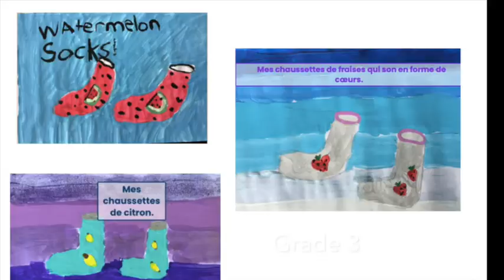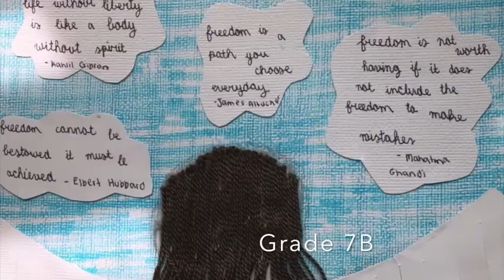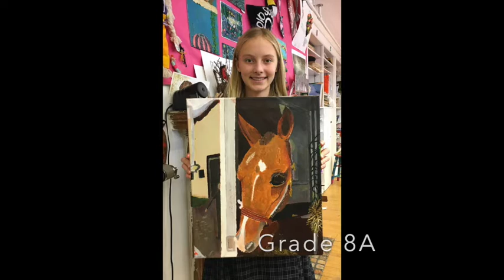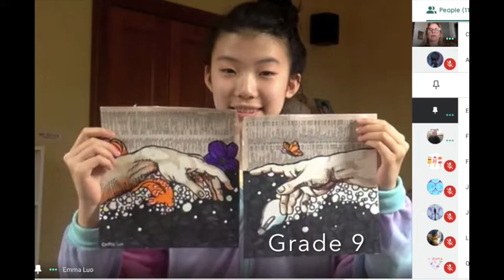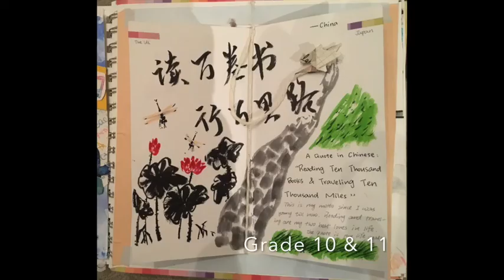Celebration of the arts - Visual Arts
Celebration of the Arts - Visual Arts. The Study is proud to be presenting the last part of the Celebration of the Arts. Students in grades 3 to 11 have created beautiful pieces of art throughout the year. Here are some of their creations (15min.) Congratulations girls and thank you Ms. Van Frank, Art teacher!

Timestamps :
Grade 3 - 0:08
Grade 4 - 2:28
Grade 5 - 3:52
Grade 6 - 4:48
Grade 7 - 8:28
Grade 8 - 9:37
Grade 9 - 11:45
Grade 10 & 11 - 13:13